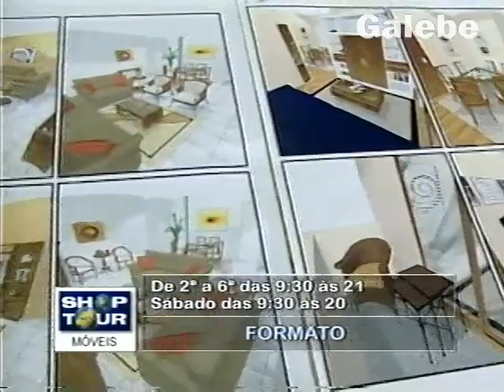FORMATO CLÁUDIA TENÓRIO GALEBE 01 06 2001 3